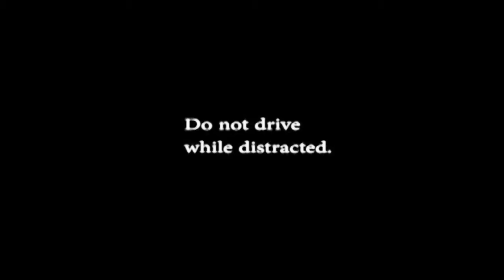EWG Mercury Talk Show May 19, 2016 TOPIC: Virtual Reality